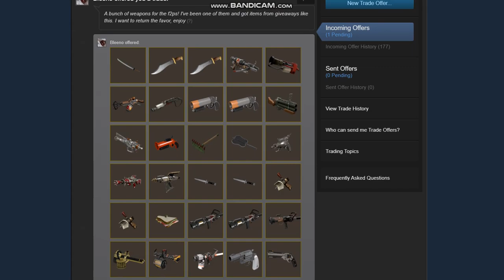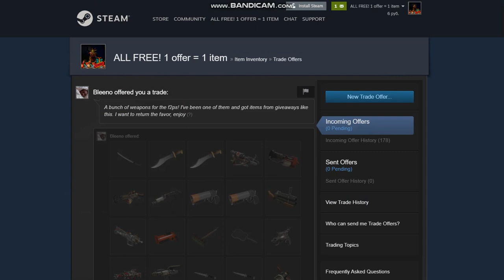A good bunch of weapons for FREE!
1 offer = 1 item But you can send me as many offers as you want.